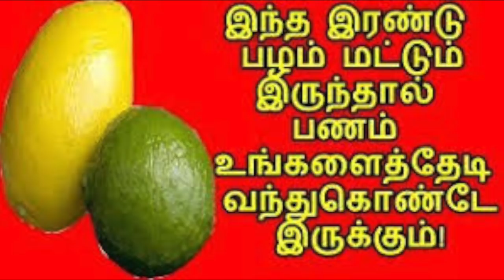பணம் சேர 6 எலுமிச்சை பழம் வைத்து செய்ய வேண்டிய எளிமையான பரிகாரம் | மிக மிக எளிய பரிகாரங்கள்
பணம் சேர எலுமிச்சை பழம் வைத்து செய்ய வேண்டிய எளிமையான பரிகாரம் - எலுமிச்சம் பழத்தால் வீட்டில் நடக்கும் அதிசயம்